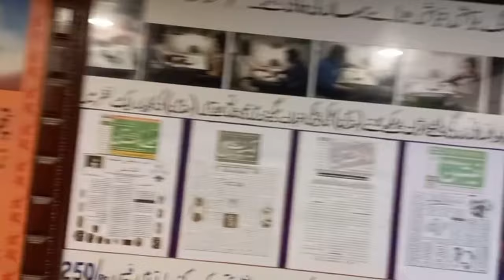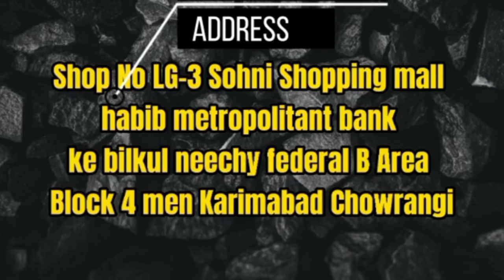emerald stone || zamrud pathar available with whole sale price with real stones life time guaranty.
Humarey yahan Asal pathar hone ki life time guaranty ke sath diya jata hay iske lawa ap humarey showroom pr akr apne naam ke hisaab se apna birthstone bhi maloom kar saktey hain .

emerald stone
yellow sapphire
amethyst stone
ruby stone
neelam stone
marjan stone
aqeeq stone
feroza stone
zamurd stone
aquamarine stone
malachite stone
mohe najaf
dure najaf
pearl stone
opal stone
pukhraj stone
gemstones

All kind of precious & Semi Precious
Natural Gemstones
With lab certification Available
Wholesale & Retail
COD Available in pakistan
shop Adress: Shop no LG-3 sohni shopping mall main karimabad chowrangi Federal B area block 4 Karachi Pakistan

Your quries:-

emerald stone
emerald
emerald stone price
emerald stone benefits
emerald stone ring
emerald gemstone
emerald stone in pakistan
emerald stone benefits in telugu
real emerald stone price
zamurd emerald stone price
green emerald
green emerald stone benefits
who should wear emerald stone
emerald stone price in pakistan
benefits of wearing emerald stone,stone
zamurd stone price
benefits of emerald
zamurd stone
emerald gemstone benefits
zamurd pathar
zamrud pathar
zamrurd pathar
zamrud
zamrud pathar ki pehcahn kese karen
zamarud qeemati pathar
zamurd stone
zamurd pathar ki pehchan
pathar
zamarud,zamrud stone
zamurd stone ki pehchan
zamrud pathar ki pehchan
zamrud pathar ke benefits
zamurd stone price
pana pathar,swat zamarud
zamurd pathar ki khobian
markat pathar
zamurd stone price in pakistan
zamurd stone benefits
zamurd ki pehchan
zamurd stone benefits in urdu
zamurd